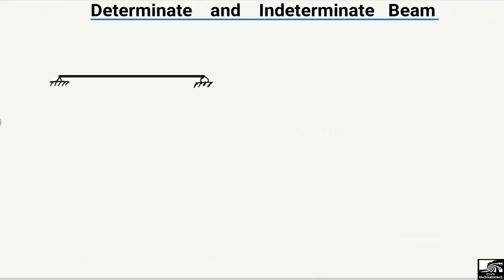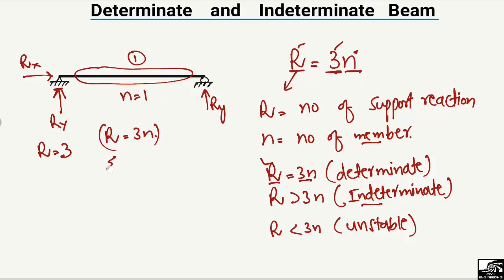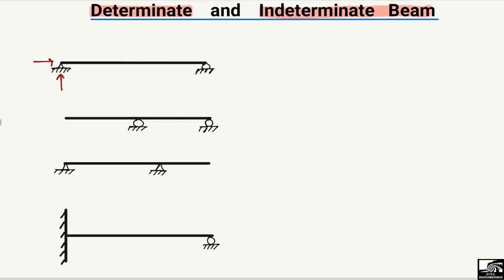What are Determinate and Indeterminate Beams || Example solved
This lecture explains the difference between Determinate and Indeterminate Beam. Determinate beam is a type of beam where its unknown reaction can be easily find out by means of equilibrium equations, where indeterminate beam is a type of beam where its support reactions can not be found by equilibrium equations.

Determinate beam
Indeterminate beam
Difference between beam
Types of beam
Beam types
Determinacy of beam
Beam determinacy